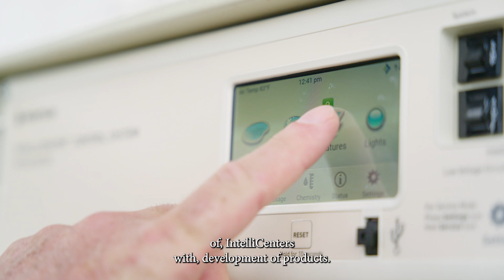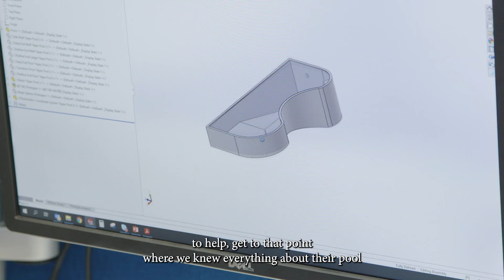IntelliCenter® Pool Control System Testimonial: Bryan Anderson, Infinity Pool Solutions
Learn what Bryan Anderson, owner of Infinity Pool Solutions, says about Pentair Pool automation products. From making his business operations easier to improving his customers’ backyard pool experiences, see why Bryan Anderson says Pentair Pool’s automation capabilities are an “industry-changing moment.”